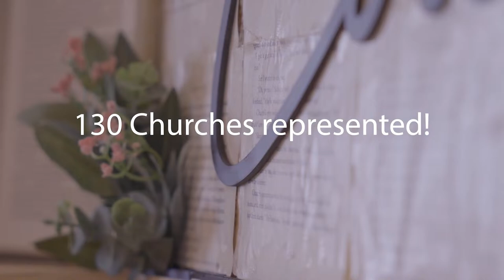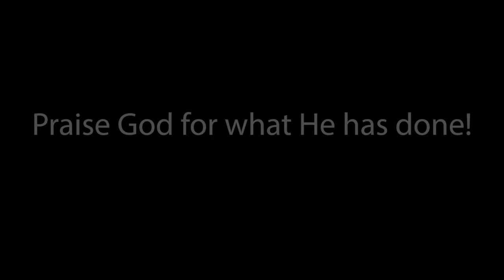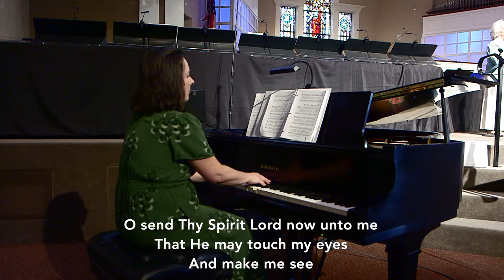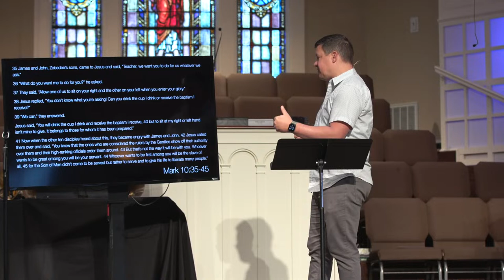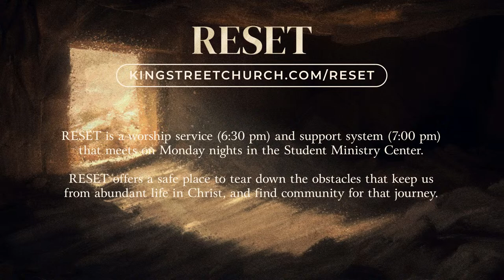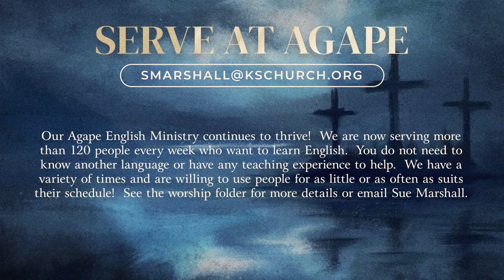March 17, 2024 | Traditional Worship Service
A traditional style of worship embracing the rich heritage of our faith through preaching from God’s Word, congregational readings, prayers, scripture, singing of classic hymns and songs, as well as fresh new anthems.  A Moeller Pipe organ and the grand piano accompany the music and singing.